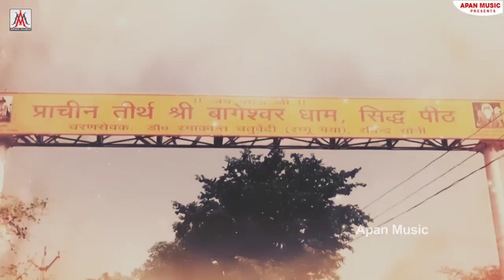बाबा बागेश्वर धाम के बिहार में आने पर आया हिट सॉन्ग | Bageshwar Dham Song | Bihar Bageshwar Baba